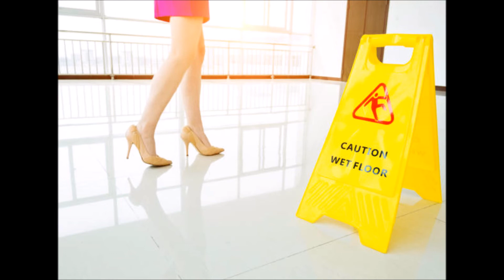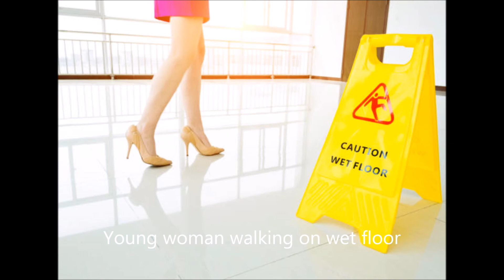Biodescodificación accidentes caídas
En este video te explico cómo podras descodificar un accidente y expongo el sentido biológico detrás de él.
ACCIDENTES QUE VIVAMOS POR PROPIA RESPONSABILIDAD
Por lo pronto la Biodescodificación se limitará a analizar aquellos accidentes que nosotros vivamos por propia responsabilidad: Caídas, choques, fracturas, cortadas, torceduras, esguinces, golpes, machucones, quemaduras, raspones, etc.

Siempre y cuando yo haya ido conduciendo, subiendo, bajando, haciendo, etc. Yo como único responsable del accidente. O bien, aquello accidentes “repetitivos” que pudieran señalar una historia Transgeneracional.

Aquí veras los testimonios del taller AMA TU CUERPO.

👉Compártelo con tus amigos para que puedan evolucionar espiritualmente.
👉¡Déjanos un comentario abajo!

📞Contacto para informes de terapia, cursos y talleres:
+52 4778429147 (enviando un Whatsapp)